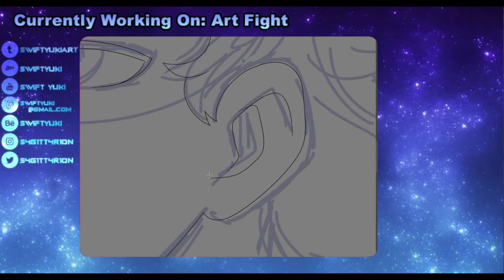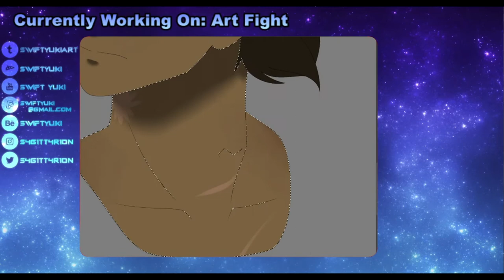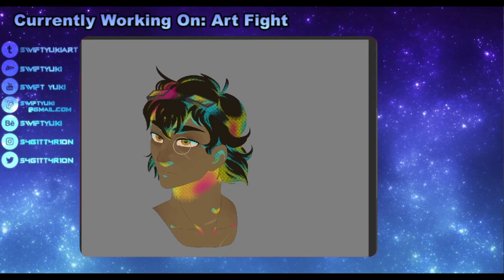ArtFight 2020 13